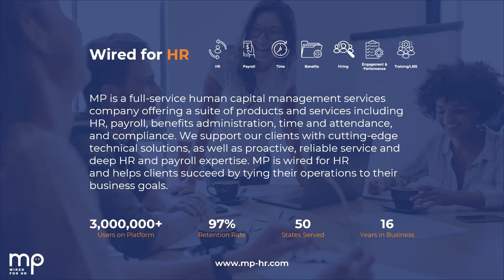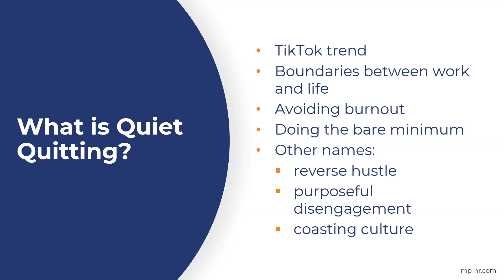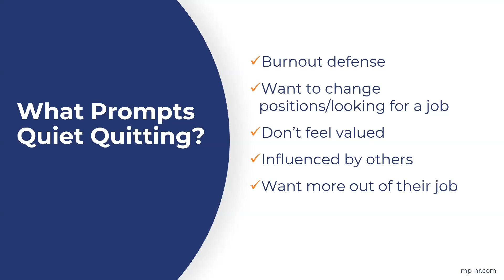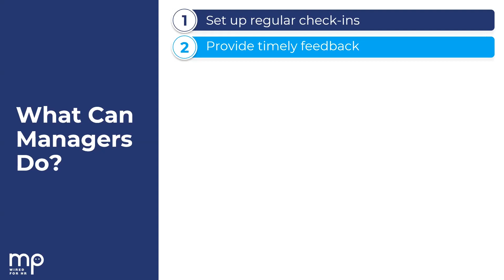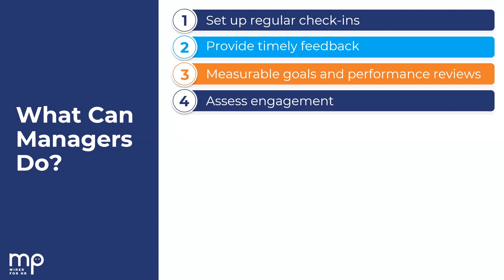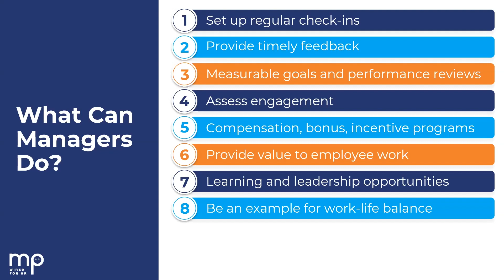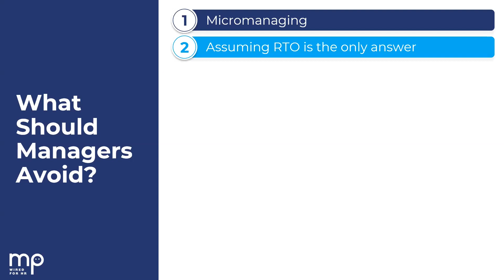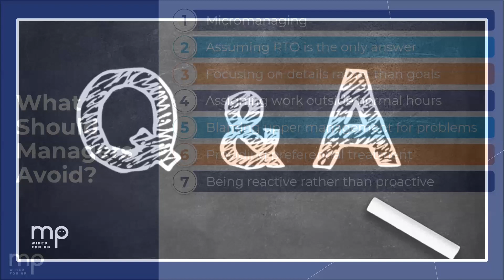Quiet Quitting: What Employers Need to Know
“Quiet quitting,” or becoming disengaged and doing the bare minimum at work, is a new employee trend emerging across every industry.  It’s critical for all managers to recognize the signs as workers scale back performance, mentally checkout, and bring down employee morale.

Register for the webinar to:
- Identify quiet quitting in your organization
- Get proven strategies for preventing quiet quitting
- Learn how to address quiet quitting in a compliant manner
- Outline cost-effective ways to boost employee engagement and motivate employees